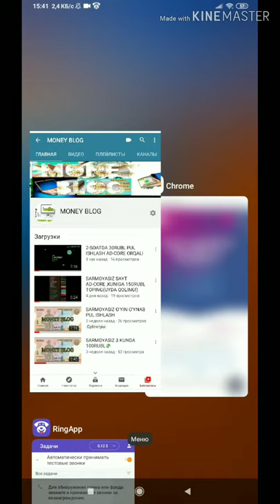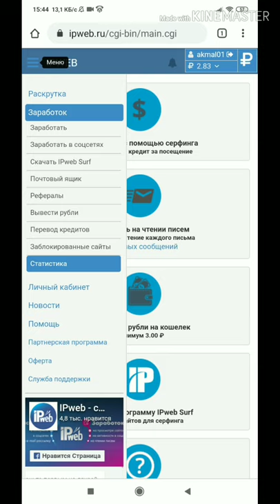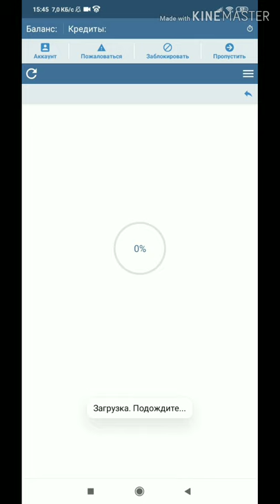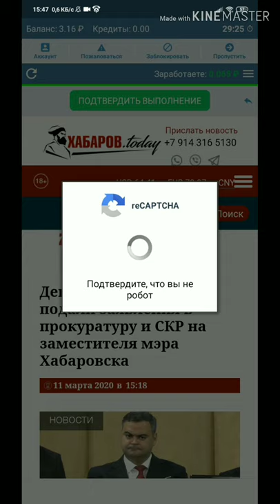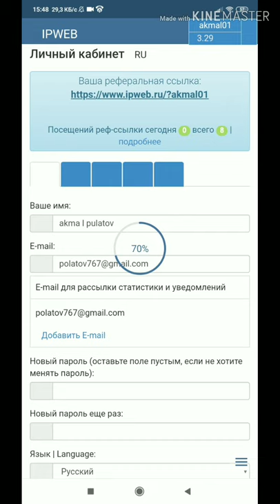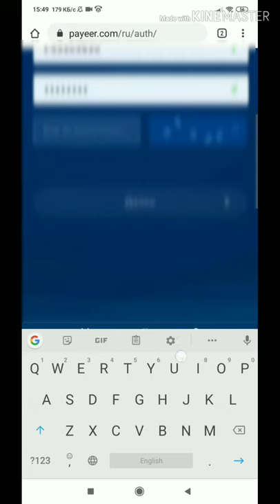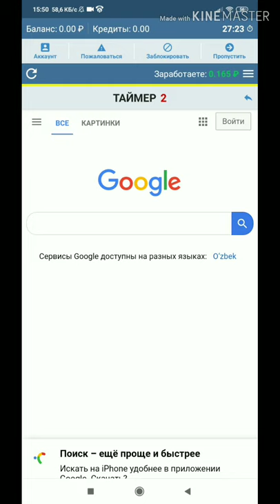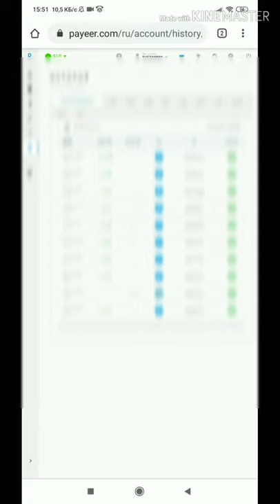3DAQIQADA 3RUBL ISHLAYMIZ SARMOYASIZ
3 DAQIQADA 3 RUBL ISHLASH SARMOYASIZ

Bu saytdan siz 3daqiqada 3rubl ishlab olishingiz mumkin
Saytda zadanie bajarish kerak
100% tolayapti
Sayt silkasi: Sayt manzili telegram kanalimzda YouTube silkani qoyish ruxsat bermadi